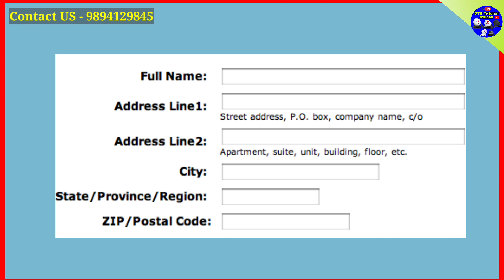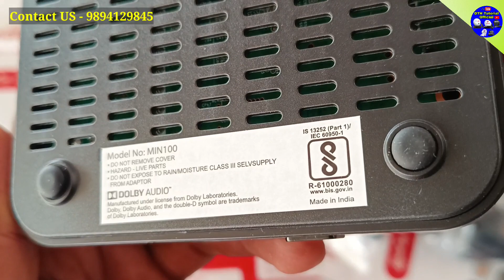Airtel New Connection ₹3149 / 1 year package Launched / புதிய பேக்கேஜ் ஒரு வருடம் ஏர்டெல் DTH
Airtel DTH New Connection 12 Month package  Launched / புதிய பேக்கேஜ்  ஒரு வருடம் ஏர்டெல் டிடிஎச்